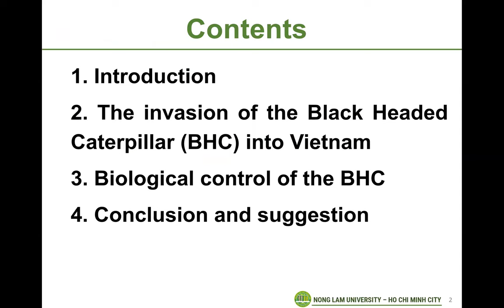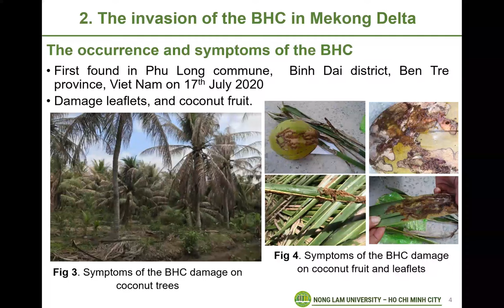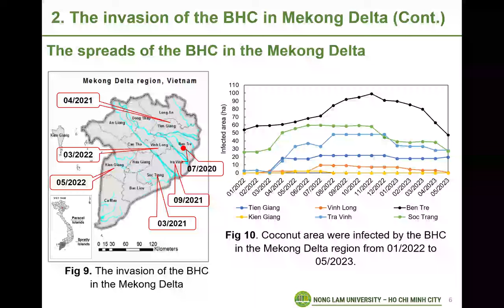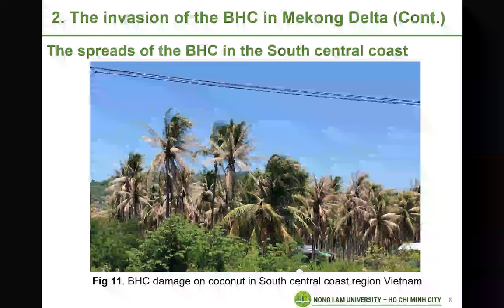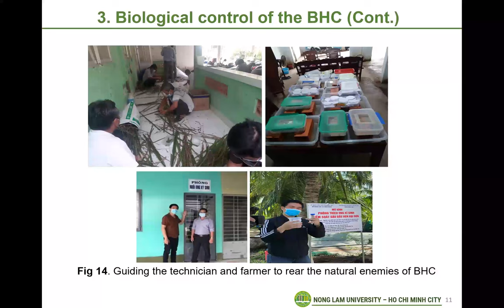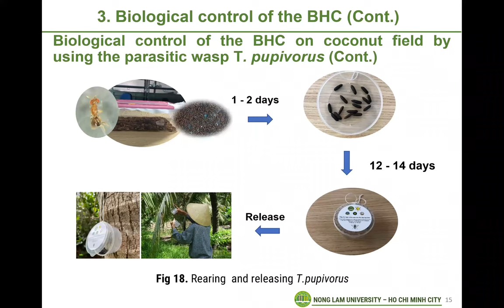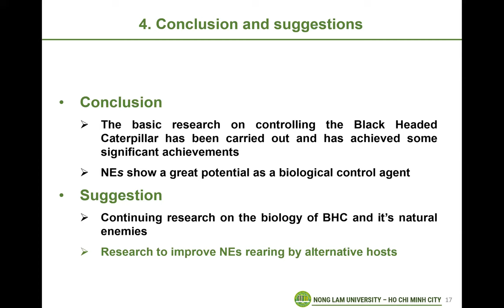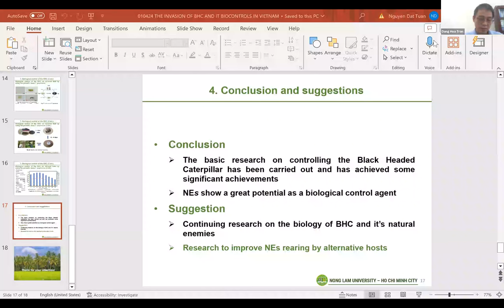Part 1: The Invasion of Black-Headed Caterpillar into Vietnam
In Part 1 of our Palm Pest and Disease Webinar Series, Dr Le Khac Hoang, presents the invasion of the black-headed caterpillar in Vietnam and discussed potential biocontrol methods for managing this pest. All the videos and PDF copies of presentations in the Palm Pest and Disease Webinar Series can be found